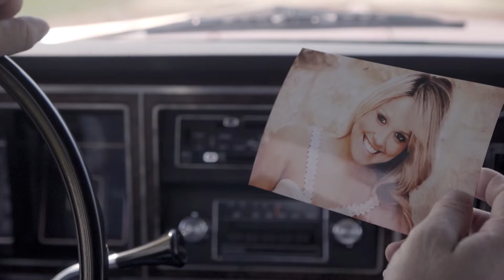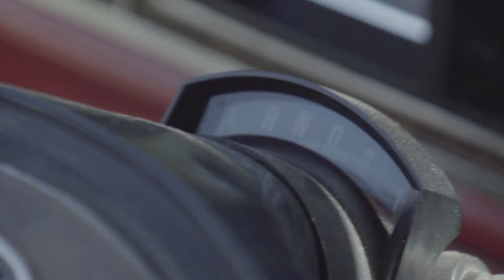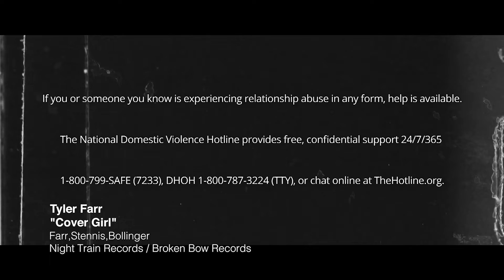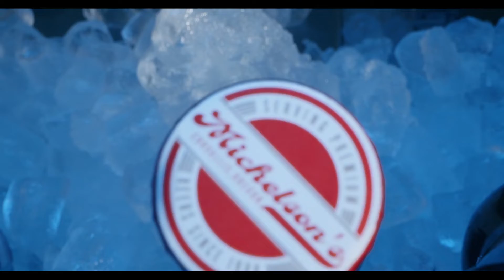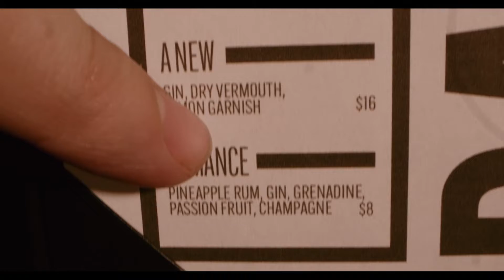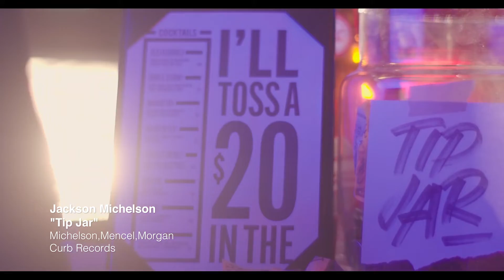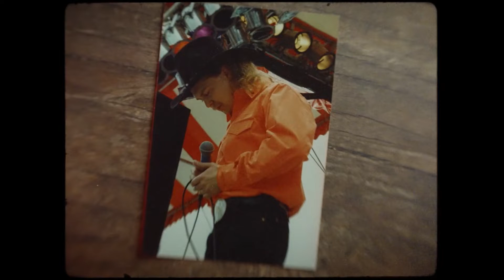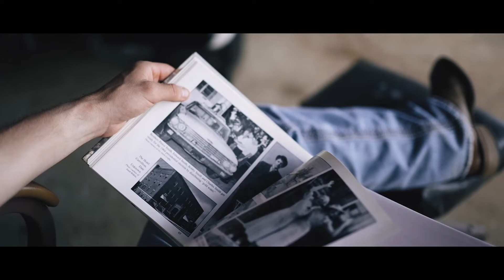TCN - Top 20 Countdown (Episode 448)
Check out the 20 hottest videos on The Country Network. Enjoy the TCN TOP-20 every Wednesday at 7 / 6C.